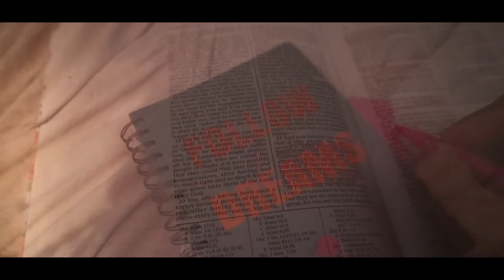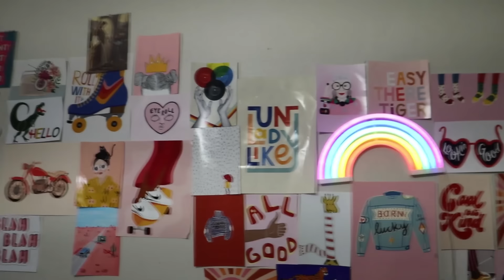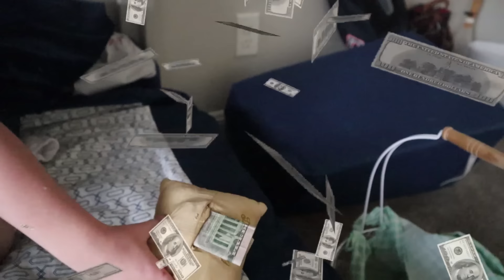FiRST DAY OF SCHOOL! MORNiNG ROUTiNE 2020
We decided to VLOG our FIRST DAY of SCHOOL MORNING ROUTINE!! 2020 is like NO other year!!! We have Kindergarten, Elementary, Intermediate, Middle, and HighSchoolers!!! Our Morning Routine is Crazy but we ONLY had One argument, One meltdown, and One case of "SENIORITIS"!! Mommy makeover participants watch to see how you ENTER for the 1000$ Giveaway!! School YEAR 2020 Here We GO!!!

MOM- Tiffany
DAD- Benji
OUR KIDS: